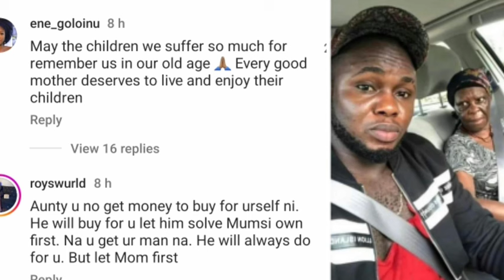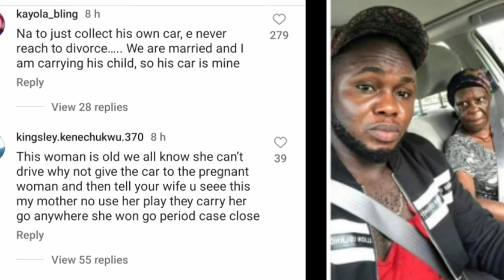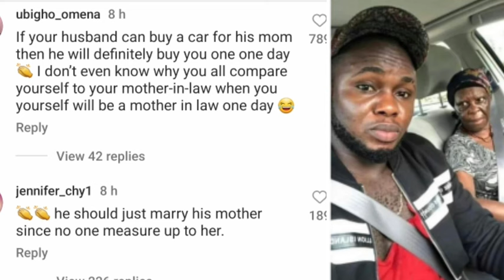Pregnant wife files for divorce after her husband bought a car for his mother.